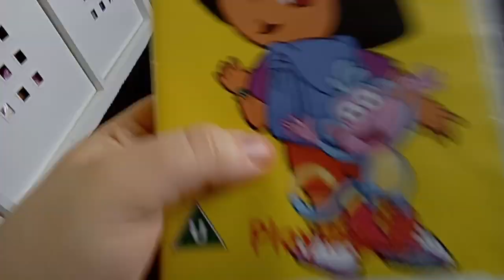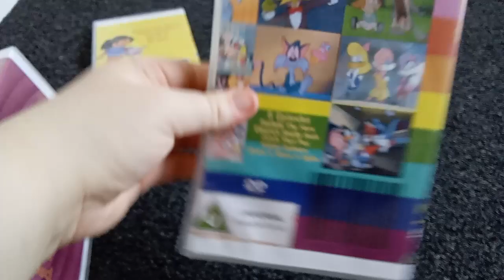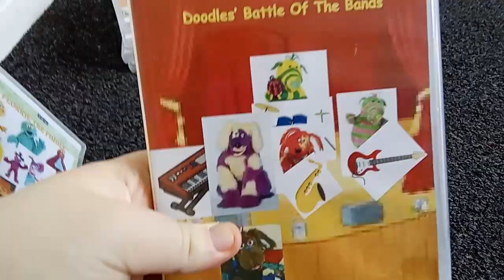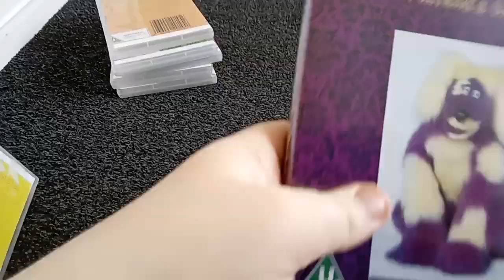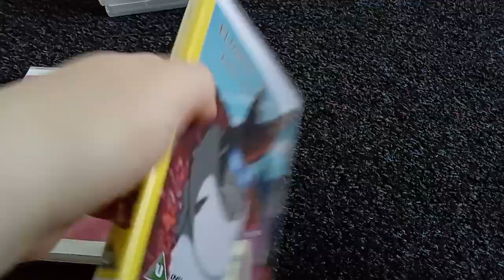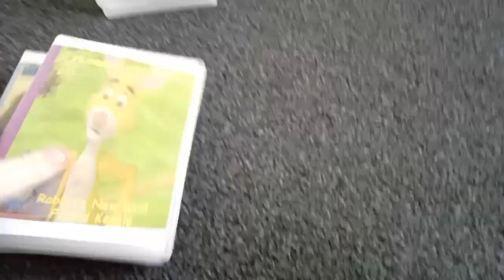My Tweenies And Fimbles DVD Collection